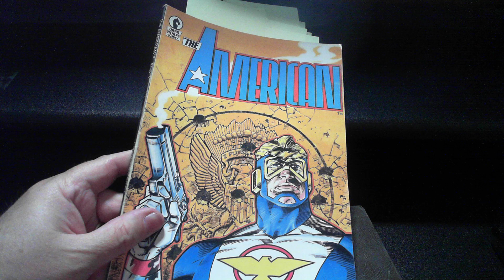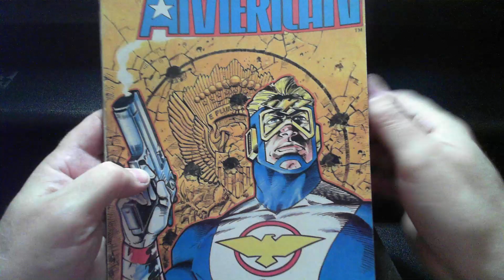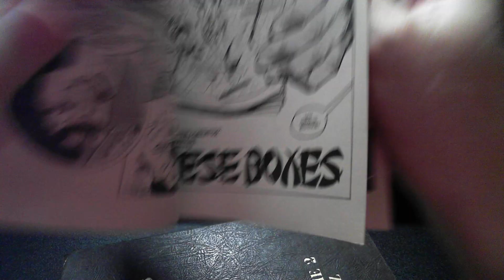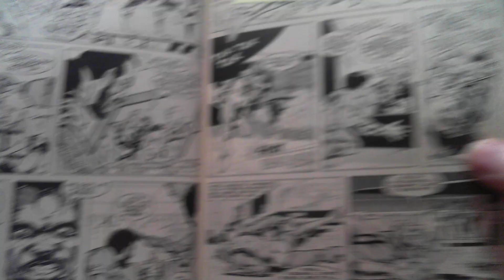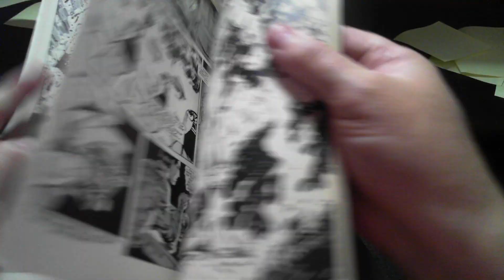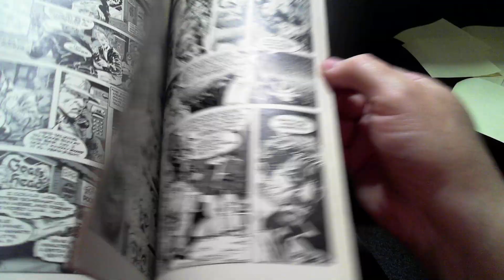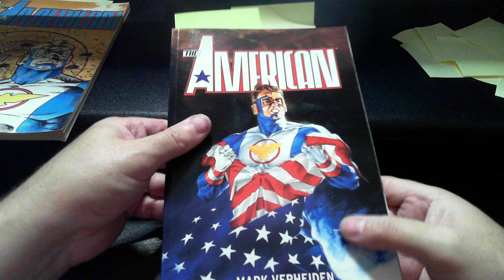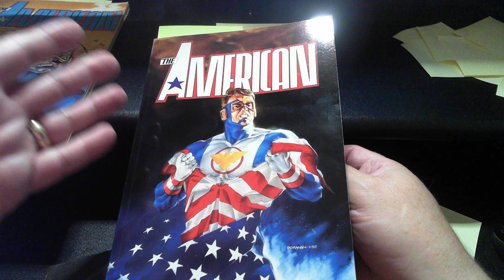What if a regiment of Captain Americas was cannon fodder?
darkhorsecomics presents a different spin on the captainamerica legend, soldiers portraying the same superhero over decades. Far from a ripoff of the Marvel's What If ? #4 by Roy Thomas/Frank Robbins. Instead, The American is a patriotic brand created by a Black Ops department that "doesn't officially exist."